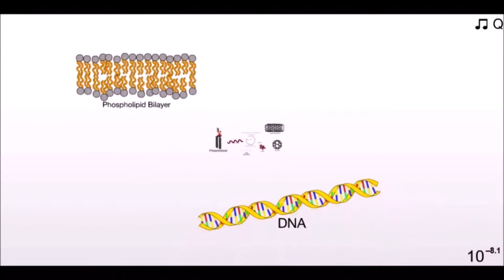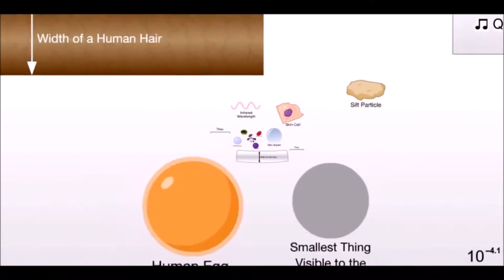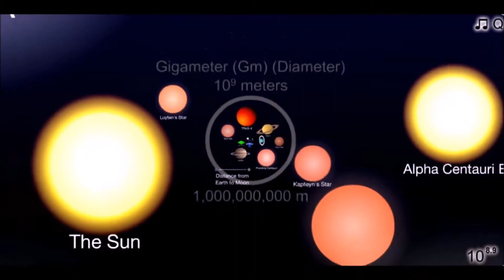52 itllbe - Yocto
Video : Size